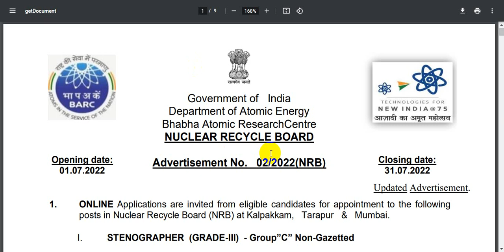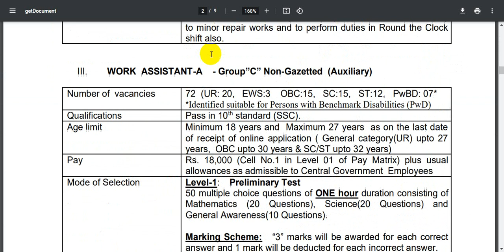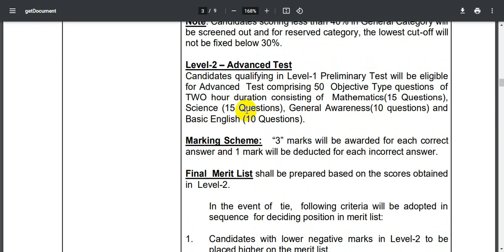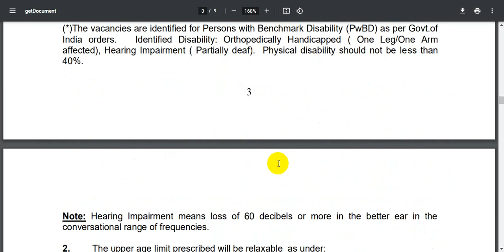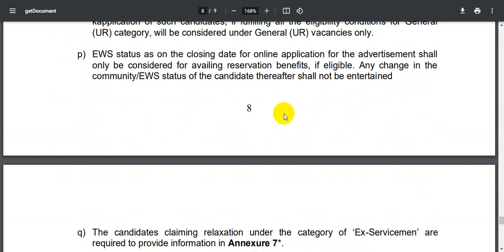10th class govt jobs || barc latest jobs 2022 || driver jobs || typing jobs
10th class govt jobs || barc latest jobs 2022 || driver jobs || typing jobs